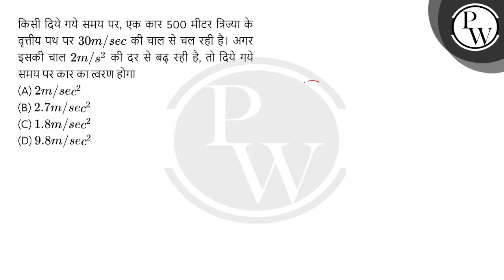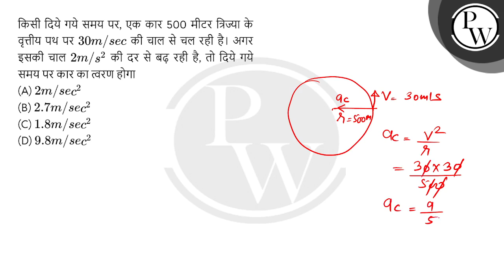किसी दिये गये समय पर, एक कार 500 मीटर त्रिज्या के वृत्तीय पथ पर \(30 m / sec\) की चाल से चल रही ....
किसी दिये गये समय पर, एक कार 500 मीटर त्रिज्या के वृत्तीय पथ पर \(30 m / sec\) की चाल से चल रही है। अगर इसकी चाल \(2 m / s ^2\) की दर से बढ़ रही है, तो दिये गये समय पर कार का त्वरण होगा&nbsp; 📲PW App